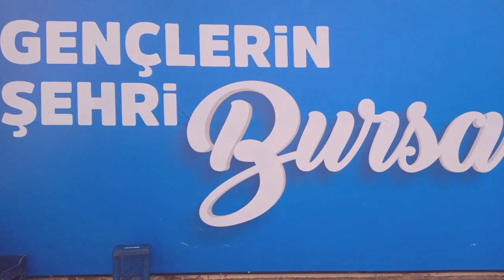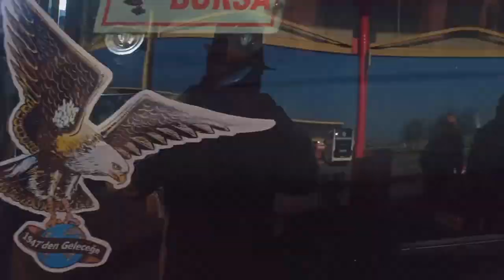BEST VAN URFA CESUR ZÜMRÜT TURİZM METRO BBBUS 30 ARALIK 2023 BURSA TERMİNAL 11.30 VİDEO NO: 23099